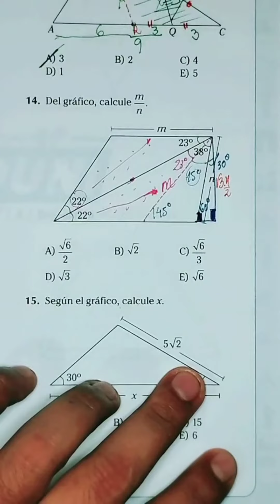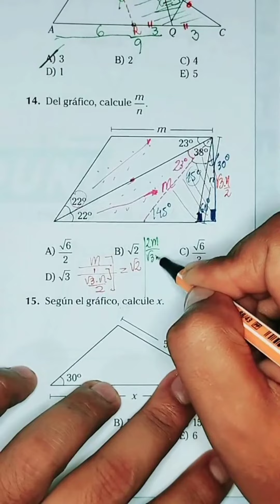Geometría. unt admisión matemáticas ingreso geometría unmsm álgebra unt